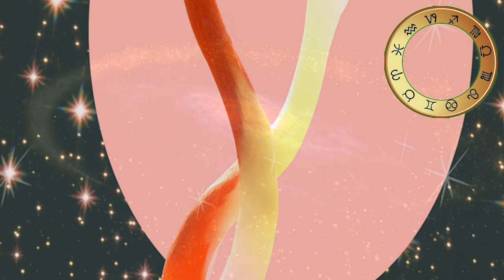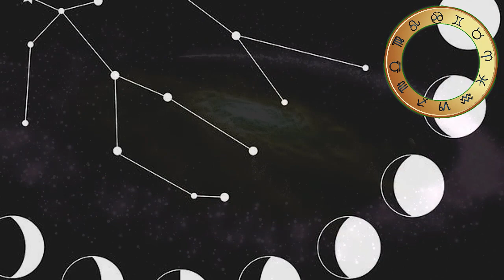GEMINI ZODIAC SIGN GEMINI HOROSCOPE GEMINI CAREER AND MONEY